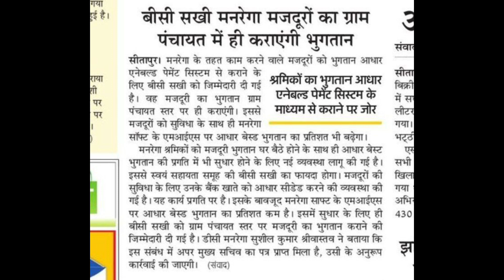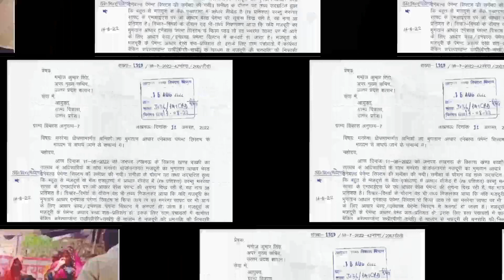बीसी सखी को मिला नया काम-सरकारी आदेश जारी | up bc sakhi latest news | bc sakhi new update | met news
video me jankari ;-
up bc sakhi recruitment 2022
up bc sakhi salary
up bc sakhi otp problem
up bc sakhi result 2022
up bc sakhi registration kaise kare 2022
up bc sakhi app login kaise kare